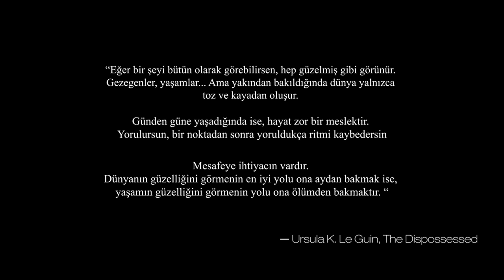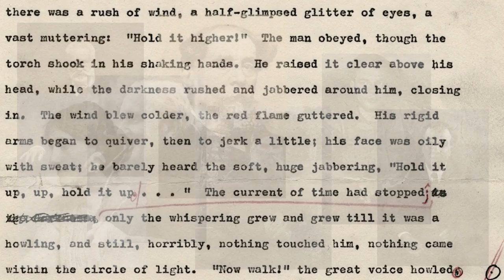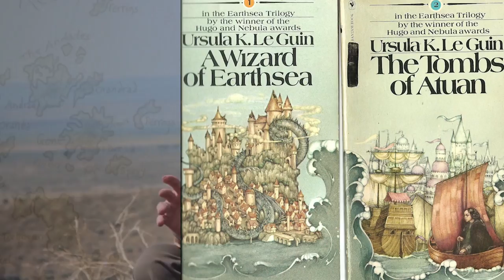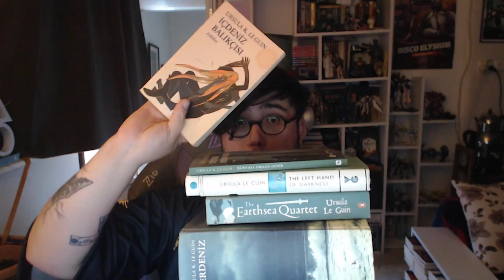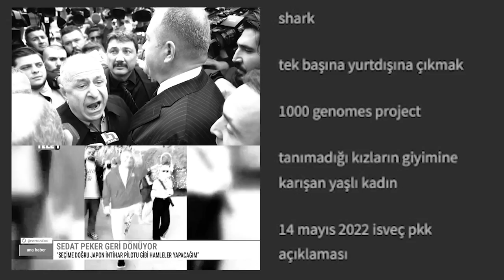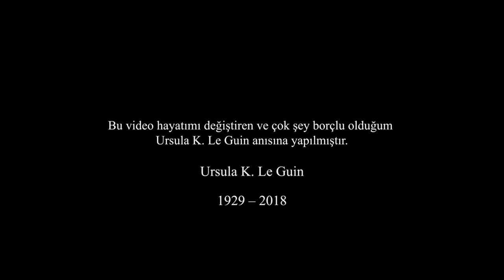NEDEN YERDENİZ OKUMALISINIZ? 🌊 NedenOkumalısınız?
İnsanlık tarihinin en önemli bilimkurgu ve fantazi yazarlarından Ursula K. Le Guin 1929 senesinde doğdu, 1968 yılında "Yerdeniz Büyücüsü" isimli romanını yazdı. Romana adını veren büyücü "Ged", fantastik edebiyatı sonsuza kadar değiştirecek, zamana atılan bir ok olacaktı. Peki ama neden Yerdeniz Büyücüsü'nü okumalısınız?

Bu video hayatımı değiştiren ve çok şey borçlu olduğum Ursula K. Le Guin anısına yapılmıştır.

1929 – 2018

Yayın tekrarlarını izlemek, özel içeriklere ve arşive erişmek için KATIL diyebilirsiniz. Yayını beğenmeyi unutmayın!

Editor: @terwist

Yemeksepeti (Bana bu linkten yemek siparişi vererek destek olabilirsin)